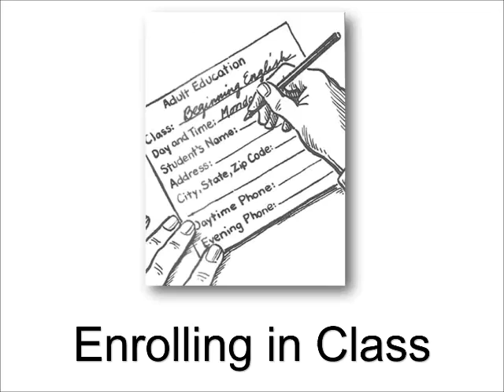HCC ESL LIT 01 02 02 A New Student